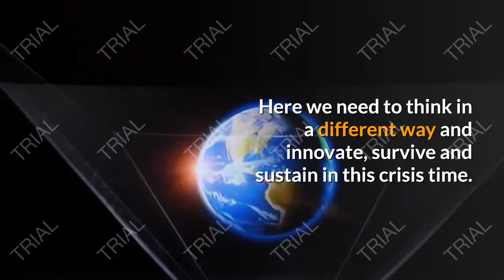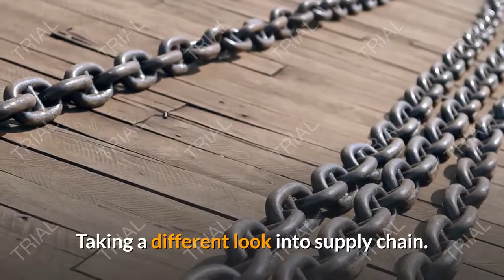New role of CFO In This Pandemic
Hello Viewers,

Lesser known facts of Sushant Singh.

Solar Eclipse June2020 Effects and Management| Eclipse| Moon| Earth| Solareclipse.

Management Learnings from Swami Vivekananda.